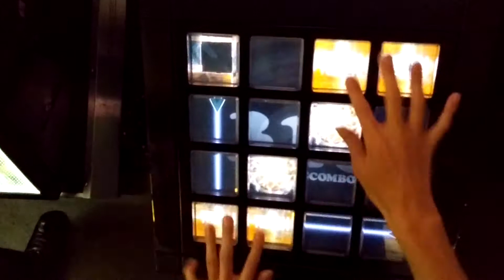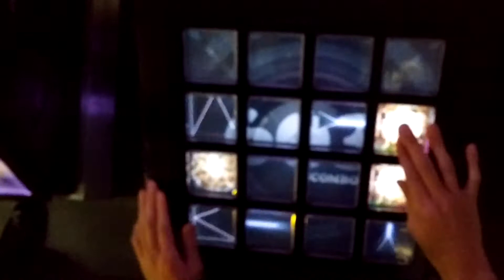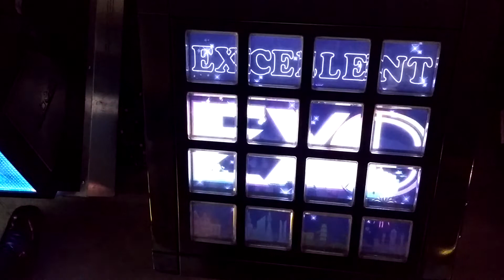[jubeat]ハルイチバン[EXT] EXC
Player:RIKO.B-1(び〜)

アーティスト:ときめきアイドル project
Lv:9